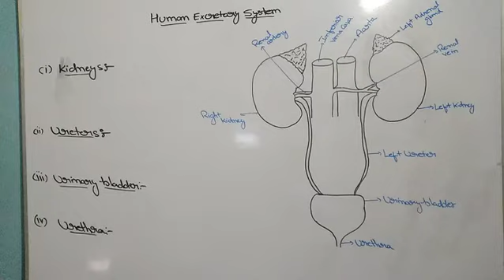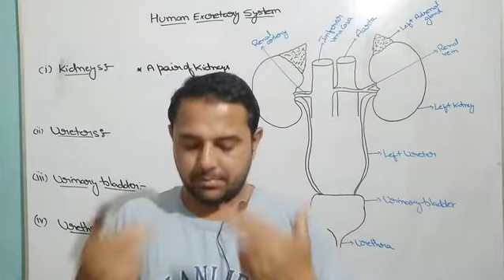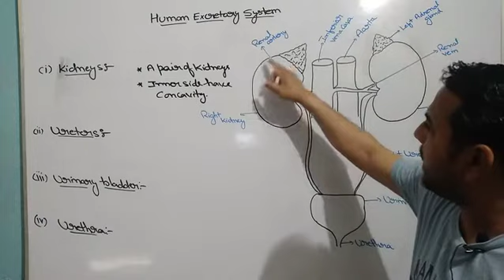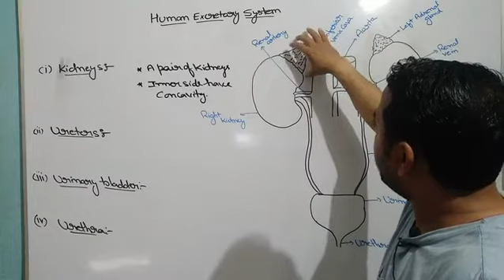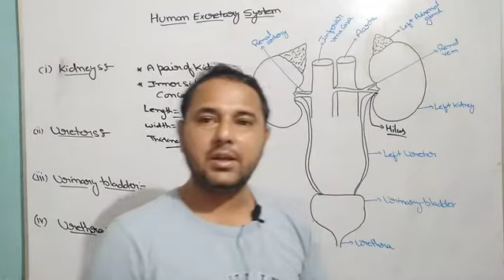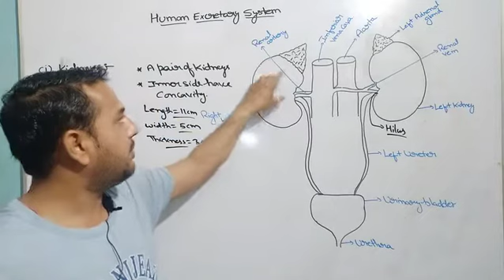Class 10 Human Excretory system part 2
Structure of human excretory system